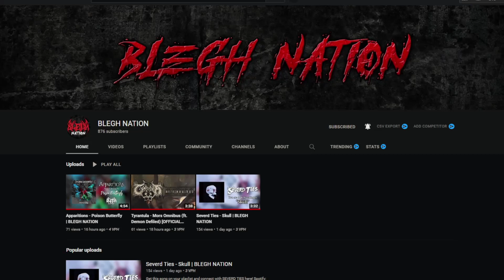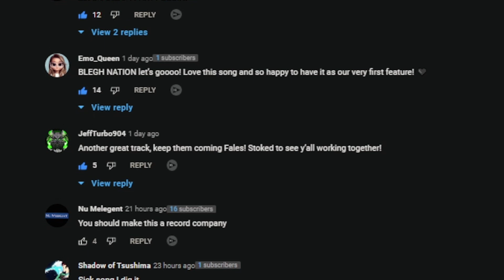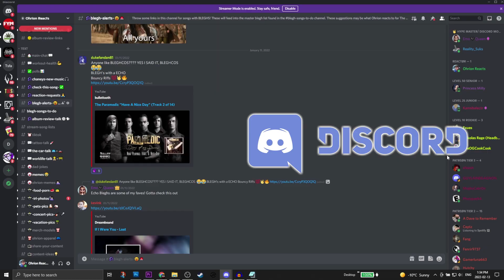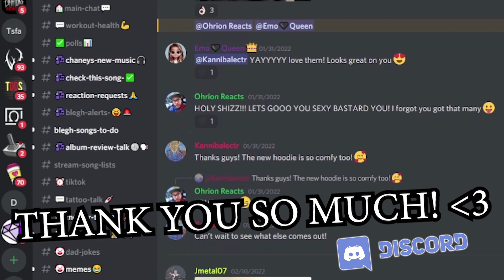What is @BLEGHNATION ?!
Blegh Nation Intro done by FYM Productions.

★INTRO MUSIC★
"Bring Me The Horizon - Chelsea Smile"